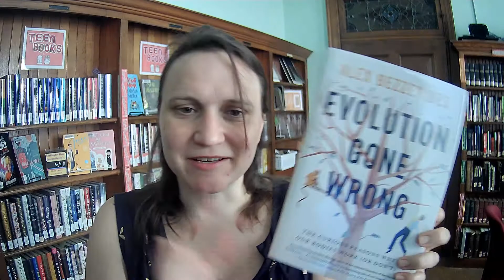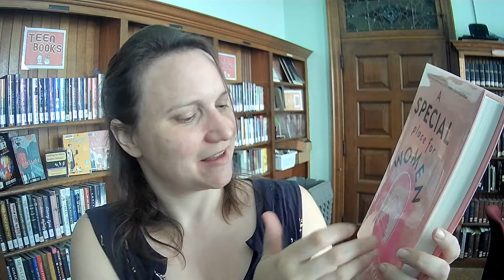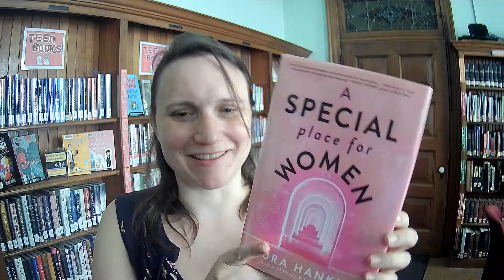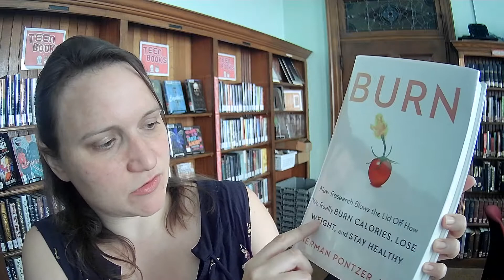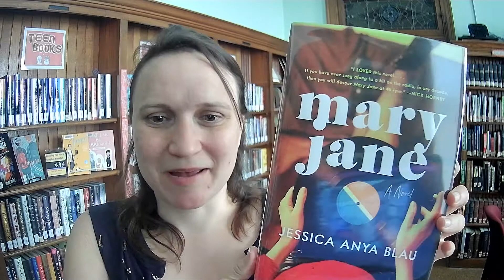Unboxing #234: Adult Fiction and Nonfiction (Part 2)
The second half of the box! Here's the list:

Adult Non-fic

Burn- Herman Pontzer
Facing the Mountain- Daniel James Brown
Evolution Gone Wrong- Alex Bezzerides

Adult fic

A Special Place for Women- Laura Hankin
Great Circle- Maggie Shipstead
The Plot- Jean Hanff Korelitz
Mary Jane- Jessica Anya Blau